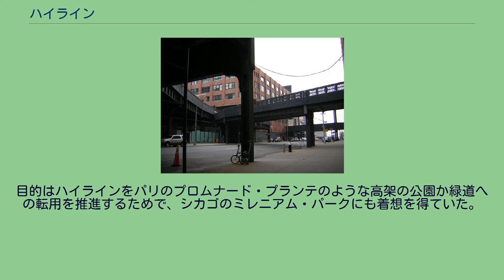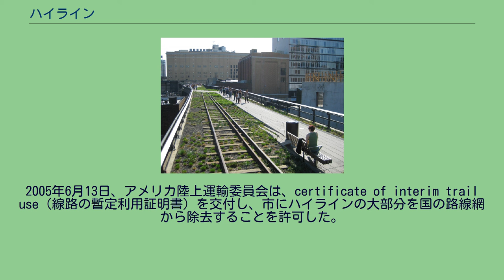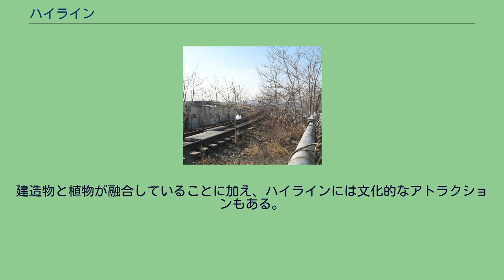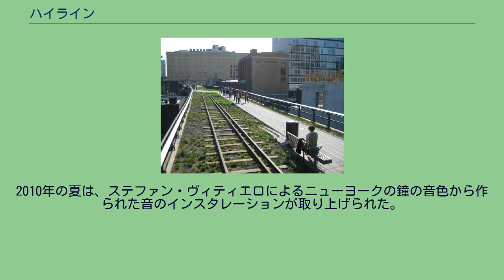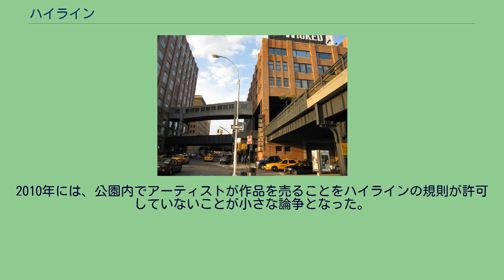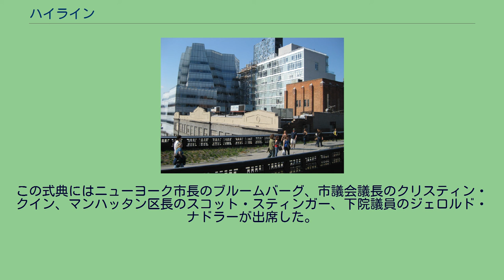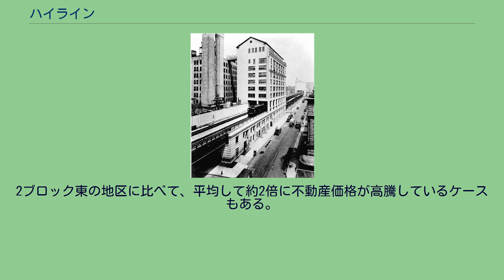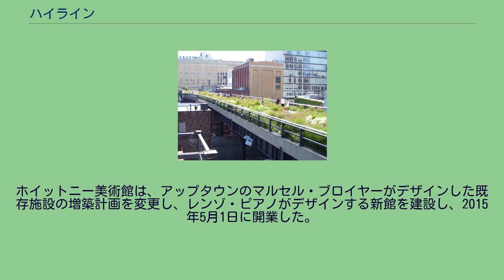ハイライン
ロウアー・マンハッタン
ハイライン（High Line）は、全長2.3kmのニューヨーク市にある線形公園である。
マンハッタンに所在した、廃止されたウエストサイド線と呼ばれるニューヨーク・セントラル鉄道の支線の高架部分に建設された。
1993年に完成した、類似したパリのプロジェクトである全長4.8kmのプロムナード・プランテ（並木道）に着想を得て、ハイラインは空中緑道および廃線跡公園として再設計された。
ハイラインはマンハッタンのロウアー・ウエスト・サイドへ伸びるウエストサイド線の廃止された南部区間に建設された。
具体的にはミートパッキング地区のガンズヴォート・ストリート（14丁目の3ブロック南）からチェルシー地区を通り、ジャヴィッツ・コンベンション・センターの近くの34丁目にあるウエストサイド・ヤードの北端に至る。
かつては、ウエストサイド線はさらに南へ伸び、キャナル・ストリートのすぐ北のスプリング・ストリートにあるターミナルまで通じていた。
しかし、その区間の大半は1960年に取り壊され、残っていた区間も1991年に取り壊された。
鉄道から都市公園へ転用するための工事は2006年に始まった。
2009年には第1区間が、2011年には第2区間が、2014年には第3区間が公開された。
このプロジェクトは近隣の不動産開発に拍車をかけ、ハロー効果によって不動産の価値を高めた。
2014年11月現在、ハイラインには年間500万人近くの入場者が訪れる。
1847年、ニューヨーク市はマンハッタンのウエストサイドに併用軌道を敷設した。
安全確保のために、馬に乗った「ウエストサイド・カウボーイズ」が列車の前で旗を振っていた。
それでもなお、貨物列車によって多数の事故が起こったため、10番街は「デス・アベニュー」として知られるようになった。
ウエスタン・エレクトリック・コンプレックスの下を通る列車。
この区間は現存している。
公園建設が行われていない区間。
34丁目の南側に沿って上昇し、南へカーブする線路を西から見た風景。
この問題が議論された後、1929年にニューヨーク市、ニューヨーク州とニューヨーク・セントラル鉄道は、ハイライン建設を含むウエストサイド改良計画に同意した。
13マイル (21 km)に及ぶ計画線は105の踏切を撤去し、リバーサイド・パークに32エーカー (130,000 m2)の敷地を追加するものだった。
費用は1億5000万ドルで、これは2009年の20億ドルに相当する。
ハイラインは1934年に開業した。
当初は34丁目からスプリング・ストリートにあるセントジョンズパーク・ターミナルを結んでいた。
路線は高架鉄道の欠点を避けるため、道路の上ではなく街区の中央を通り抜けていた。
これにより、直接工場や倉庫に接続し、建物の中に列車が入って牛乳、肉、農作物、加工前あるいは加工後の製品を、道路の交通を妨げることなく輸送することができた。
また、ベル・ラボラトリーズ・ビルディング（後のウエストベス・アーティスト・コミュニティ）への貨物が盗難されることを防ぐ効果もあった。
また、ナビスコの工場（後のチェルシー・マーケット）には、線路を通す空間が確保された。
列車はワシントン・ストリートにあるウエスタン・エレクトリック・コンプレックスの下も通っていた。
この区間は現存しているが、公園となった区間とは接続していない。
1950年代に入ると、高速道路を使ったトラック輸送が増加し、鉄道による貨物輸送は衰退していった。
1960年代にはハイラインの南端区間が廃止された。
この区間はガンズヴォート・ストリートからワシントン・ストリートに沿い、クラークソン・ストリートに至る区間で、路線のおよそ半分に相当した。
ハイラインで最後に列車が運行されたのは1980年で、貨物は貨車3両分の冷凍された七面鳥だった。
1980年代中ごろには、高架線下の土地所有者が路線の撤去を求めるロビー活動を行った。
チェルシー地区の住民で、鉄道ファンでもある活動家のピーター・オブレッツは、法廷で解体への動きに異議を唱え、ハイラインで再び列車を運行させようと試みた。
1990年代には、廃線跡のバラストの中から雑草や低木、樹木が乾燥に耐えて繁茂していることを数人の都市探検家と地域住民に知られるようになった。
1999年、非営利団体のフレンズ・オブ・ハイラインがハイラインの沿線住民であるジョシュア・デービッドとロバート・ハモンドによって設立された。
彼ら...